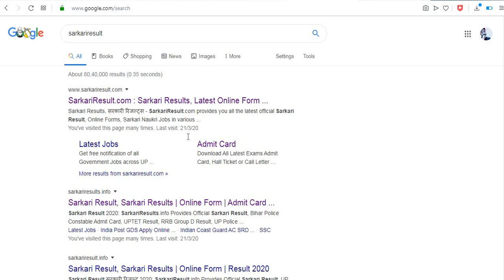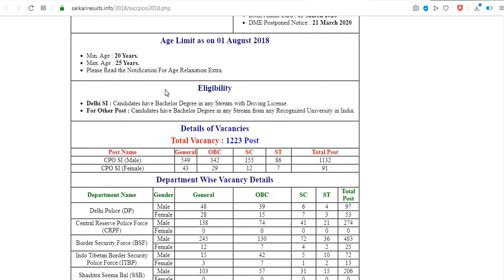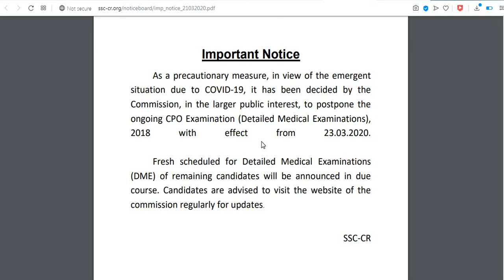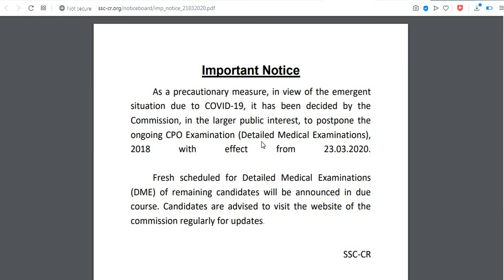SSC CPO SI DME POSTPONED//SSC CPO MEDICLE POSTPONED OFFICIAL NOTICE//SSC CPO MEDICLE POSTPONED 2020